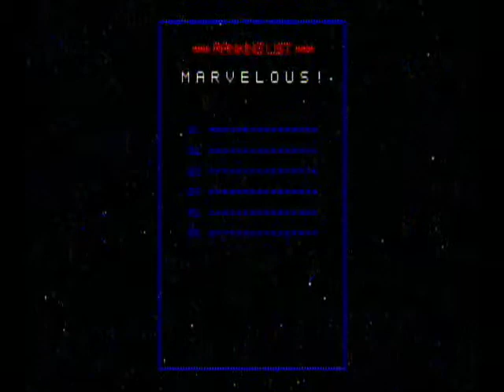TAG Play No More Heroes Part 6: I killed someone but Thunder Ryu...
We take on Dr. Peace, browse some new shops, and get harassed by an owner of a gym.